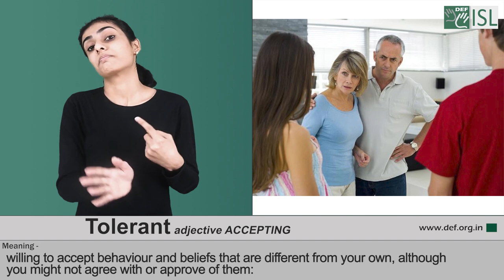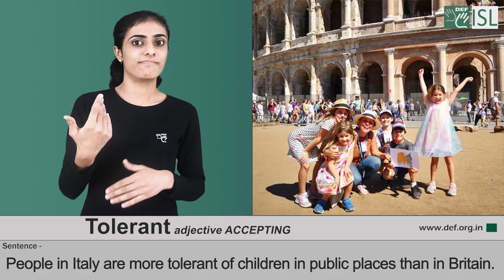Tolerant (Adjective) Word of the Day for September 26th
Tolerant

Meaning:- willing to accept behaviour and beliefs that are different from your own, although you might not agree with or approve of them:

Example:- People in Italy are more tolerant of children in public places than in Britain.